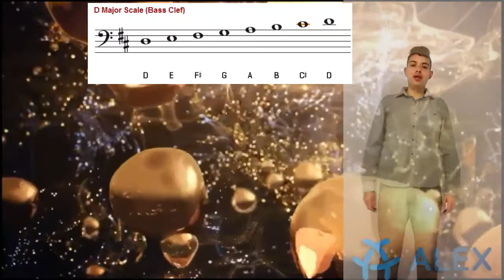Carnavalerita Tuba Tutorial Banda Tierra mojada.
Carnavalerita Banda Tierra mojada, Tuba Tierra mojada, cambios para tuba. Tutorial Tuba Banda Tierra mojada. Como tocar Carnavalerita en tuba Banda Tierra Mojada 2019.